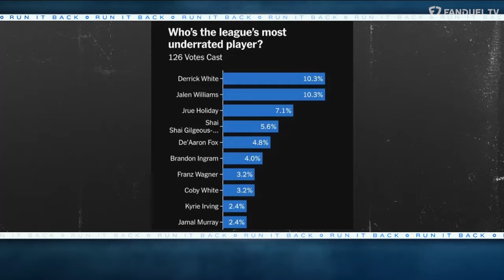Who Is The Most Underrated Player In The NBA? | Run It Back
On the latest episode of Run It Back on FanDuel TV, Hosts Michelle Beadle, Shams Charania, and Chandler Parsons discuss who the most underrated player in the NBA is.